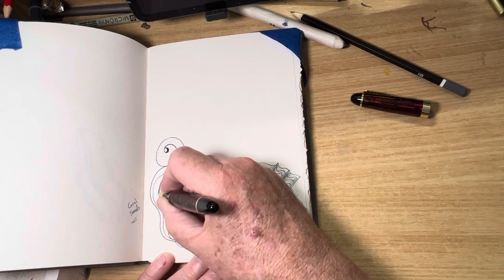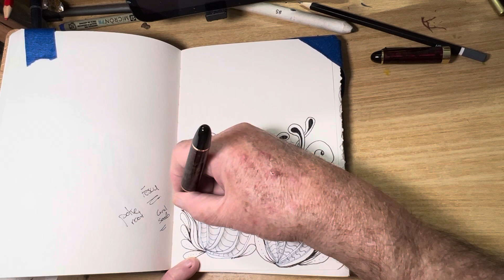Art by me Doodle time Mix Zentangle pt1 please subscriber